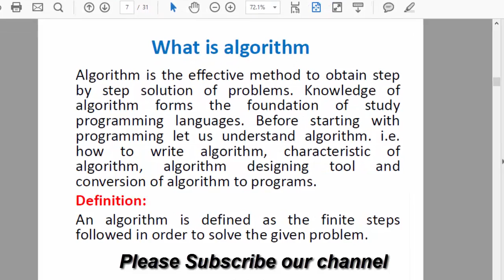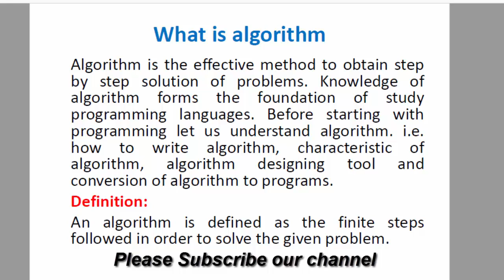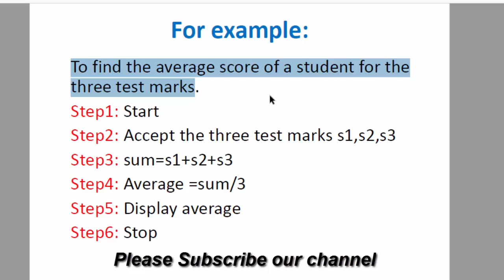what is algorithm and give its example answers||Junaid Malik Teach 4you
What Is Algorithm And Give Its Example Answers
Background: Algorithms — 50 Examples 1.0 Documentation
What Is A Computer Algorithm? - Design, Examples &Amp; Optimization ...
What Is An Algorithm In Programming? - Definition, Examples ...
What Is An Algorithm, Exactly? What Qualifies As An Algorithm? - Quora
17 Essential Algorithm Interview Questions And Answers | Toptal
Starting With Algorithms - Definitions And A Strategy
4. Problem Solving And Algorithms - Sofia
Answers - Tcs Oxford Computing Challenge
Algorithm - Wikipedia
What Is An Algorithm? Definition And Meaning -
Feedback Verzenden Solving Problems With Binary Search | Codementor
Some Practice Problems + Answers. 1 Give A 1/2-Approximation ...
Problem Statement
Programming - Recursion
How Symmetric And Asymmetric Encryption Algorithms Differ
The Euclidean Algorithm (Article) | Khan Academy
Teaching Algorithm Efficiency At Cs1 Level: A Different Approach
How To Choose Machine Learning Algorithms | Microsoft Docs
Feedback Verzenden